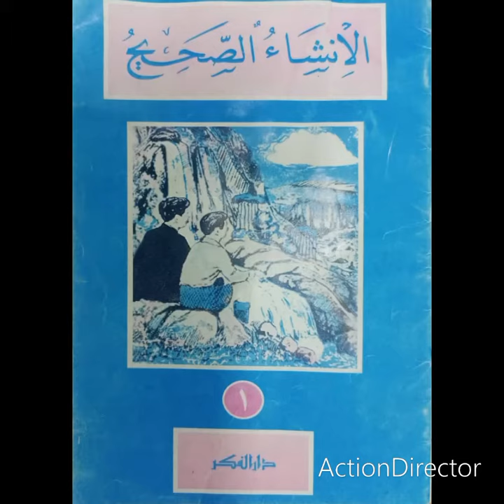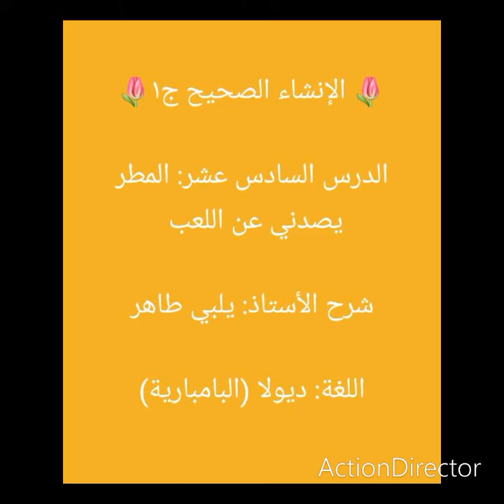🌷الإنشاء الصحيح ج١🌷 الدرس السادس عشر: المطر يصدني عن اللعب